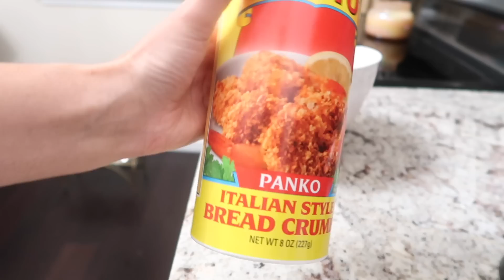NEW! EXTREME ALL DAY CLEAN WITH ME | CLEANING + DECLUTTER + ORGANIZE | REALISTIC CLEANING MOTIVATION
EXTREME ALL DAY CLEAN WITH ME 2020 | CLEANING, ORGANIZING, DECLUTTERING | ULTIMATE, REALISTIC CLEANING MOTIVATION
I am doing a whole house clean with me in today's extreme all day clean with me! We are speed cleaning our way through this video to give you extreme cleaning motivation. If you are cleaning all day, or this weekend, let me know!

Save 20% on your JAWS Cleaners order with code LAUREN20 using this

LINKS*

FROM THIS VIDEO:

COSMETIC TRAVEL BAG

FURNITURE:
DINING ROOM TABLE
LIVING ROOM RUG
COFFEE TABLE
CIRCLE MIRROR
DINING ROOM LIGHT
DINING ROOM BAR CONSOLE
DINING ROOM TRAY

MORE*
COFFEE TABLE TRAY
MAKEUP BAG
OCEDAR MOP:
BEDROOM FRAMES:

SD CARD